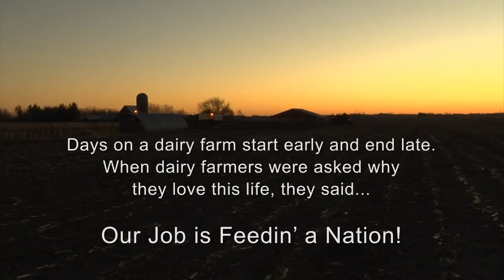Feedin' A Nation (Parody Song)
Thank you to the more than 65 dairy farmers from age 1 to 81 for helping bring this video to life. All footage was filmed at dairy farm family homes in Iowa, Minnesota and South Dakota.  Join us in "Feedin' a Nation" by making a food bank donation to ensure the health of all generations!

Words by: DHTV Digital
Vocal performance: Scott Duncan
Music based on the original song "Good Vibrations" as recorded by The Beach Boys.

Lyrics:
I love the dairyman's life out here.
And the smell that wafts so sweetly through the air...
And when I milk them I can't deny
These bovine babes are the apple of my eye.
Cause my job is Feedin' a Nation
Makin' food for the population
I treat my girls with adoration
And when I do they have a good lactation

Good good food, Feedin' a Nation
(We gotta stop world starvation)
(Every day's like summer vacation)

Milkin' the cows, gotta get to those udders now...
Comfort and milk safety is our vow
And when we help you to understand
You will see our passion to protect the land.
Providin' milk for our civilization
Ain't lookin' for a standing ovation
But my hip might blow from this gyration!

(We're workin' hard to feed a nation)
Gotta keep on feedin' a, proud and hungry nation with her
Ahhhhhhhh
(We're proud of our reputation)
(Dairy Makes Sense is our web location)